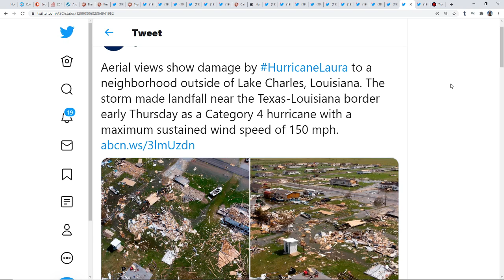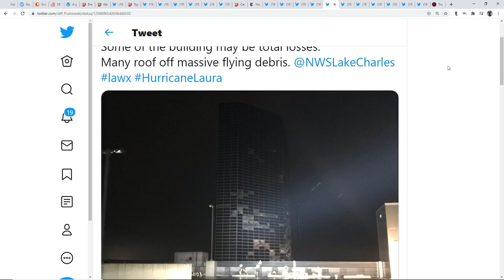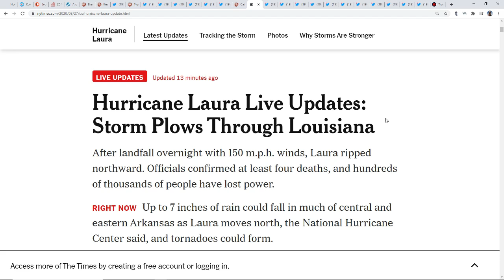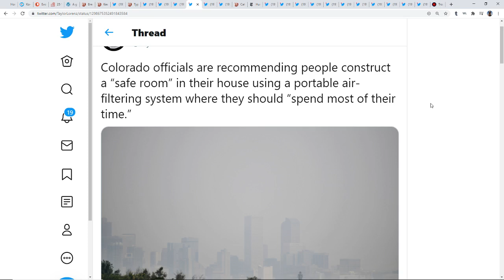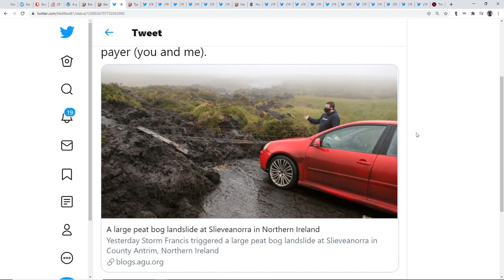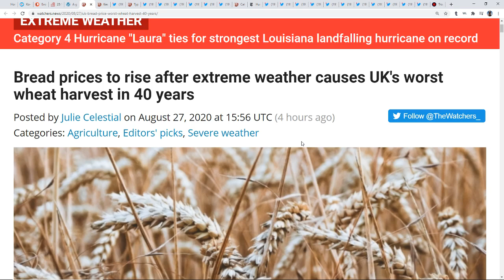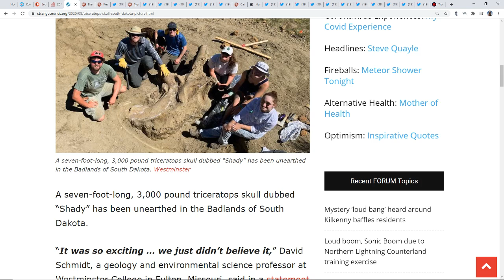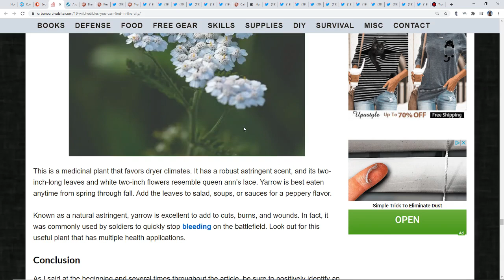Hurricane Laura's Path Of Devastation-Where She Is Going*Inflation & Food Shortages*Wildfire Update*